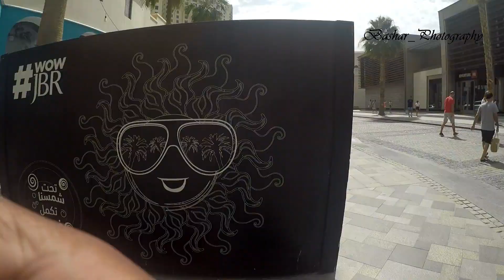Exploring Marina Beach | Dubai Metro | Buildings | Jumaira Tower View | Marina Walk